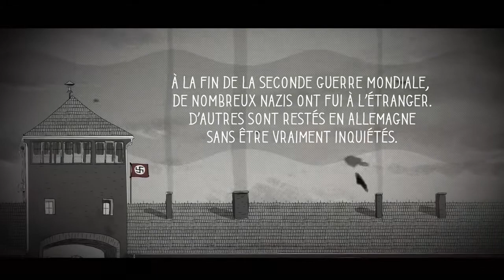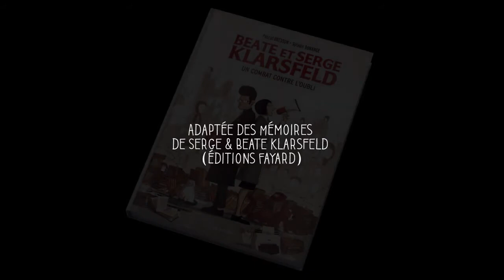Trailer #1 Beate Klarsfeld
Trailer #1 de l’album "Beate et Serge Klarsfeld, un combat contre l’oubli" par Pascal Bresson et Sylvain Dorange, aux éditions La Boîte à Bulles.